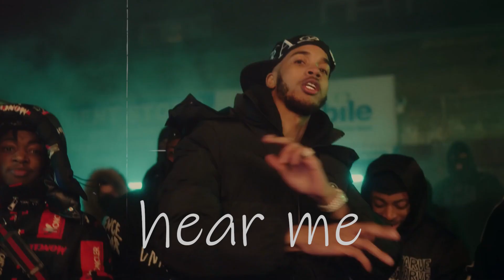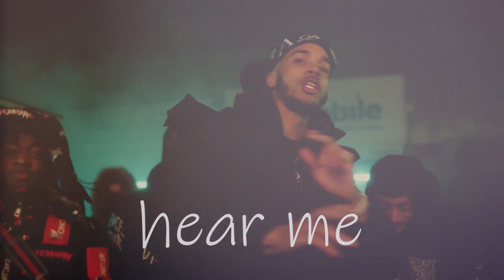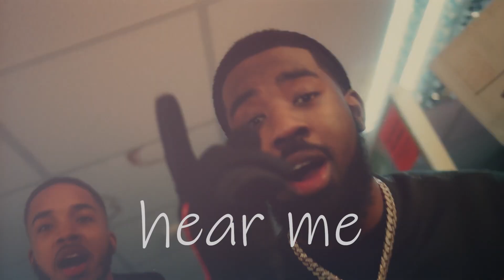Tion Wayne x M24 x Russ Millions Type Beat | “Hear Me”